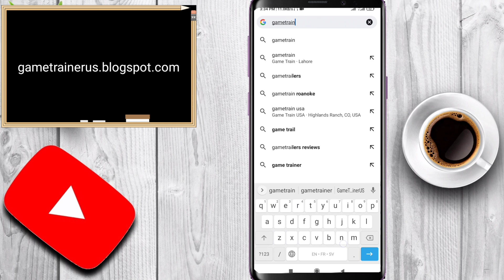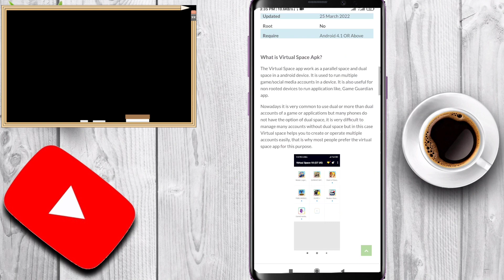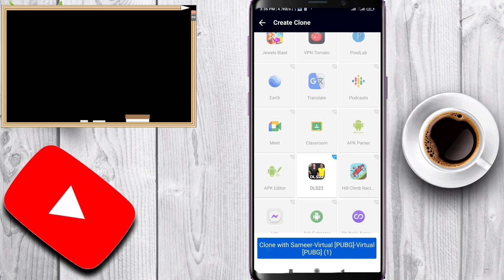How to download Virtual Space GT US for android 10 or 11 Full Tutorial 2022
Hey guys in this video I'm going to show you how you can download virtual space app for your android 10, 11 or 12...